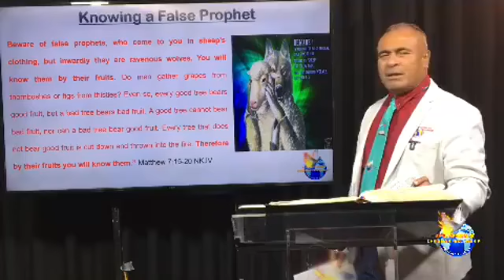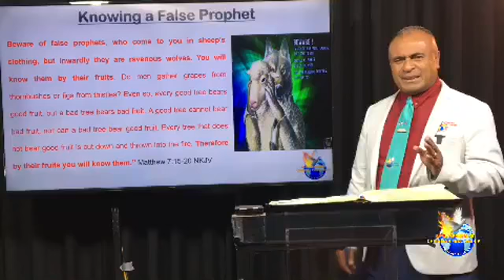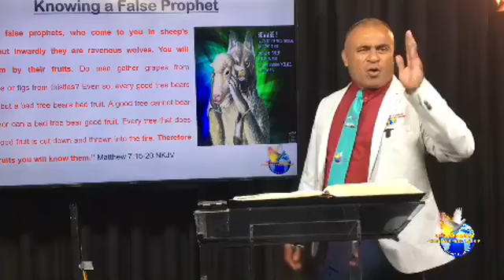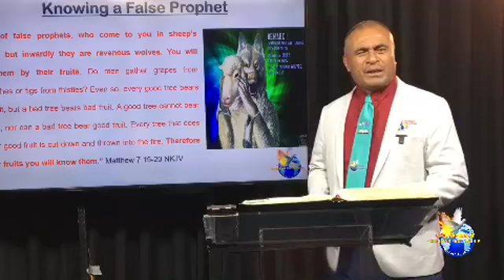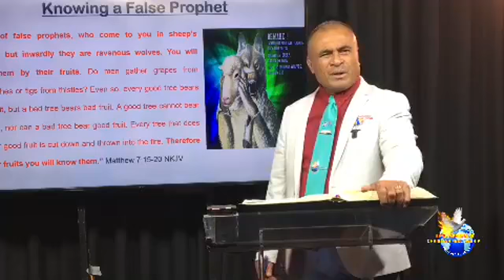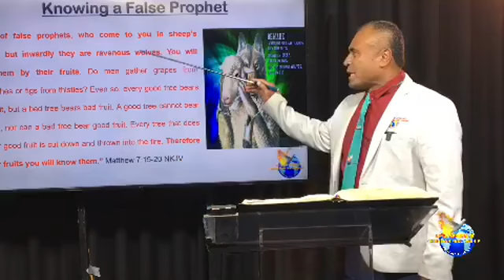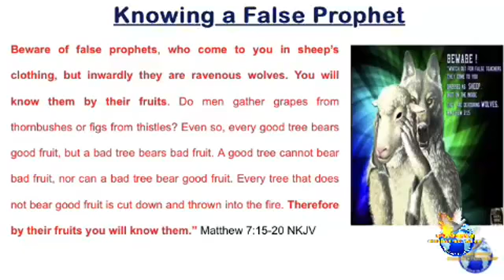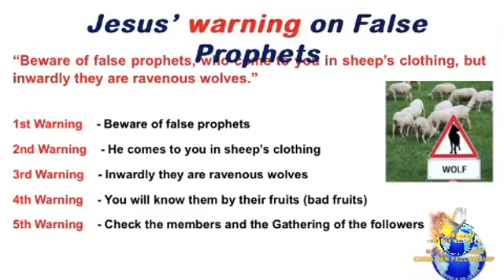SOULS TO JESUS MINISTRY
VIRTUAL BUSINESS HOUSE BIBLE STUDY PROGRAM